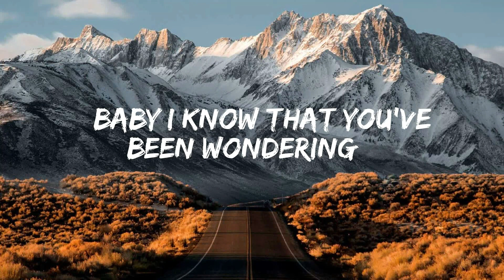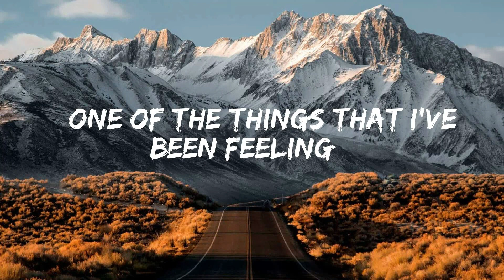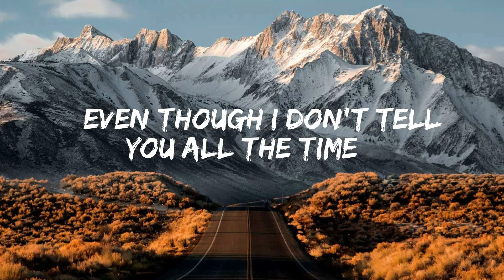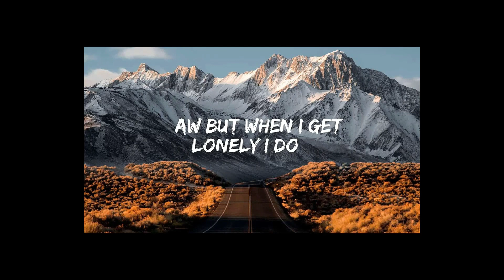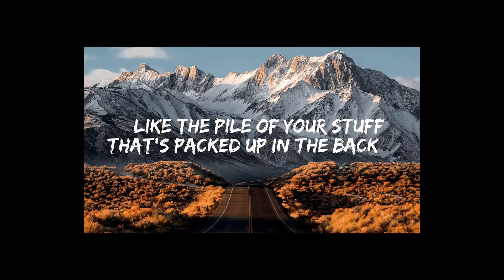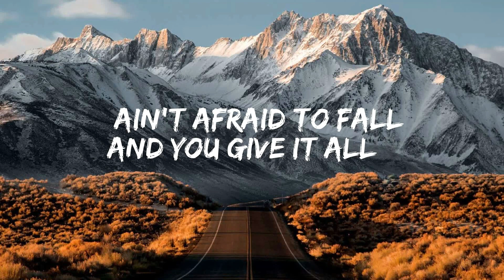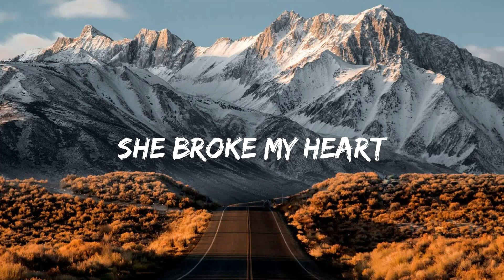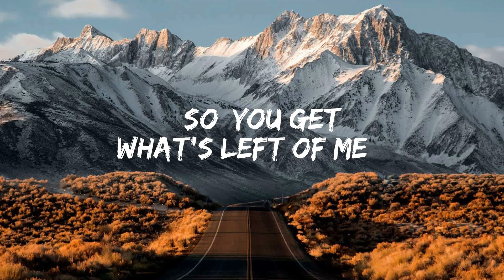Brett Young - In Case You Didn't Know ( Lyric Video ) / Morgan Wallen, Luke Comb,...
🎤 Lyrics: Brett Young - In Case You Didn't Know

Mmm, so here goes nothing

That did it, mmm

I'm thinking

All of the things that I've been feeling
Mmm, it's time you hear em

I'm crazy bout you
Yeah, you had my heart a long long time ago, mmm
In case you didn't know, know, know